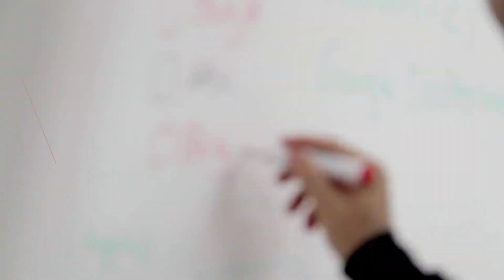Resume Preparation Is Your First Success. | Write On Your Own | How DevOps Work In Organizations.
Join Memberships.